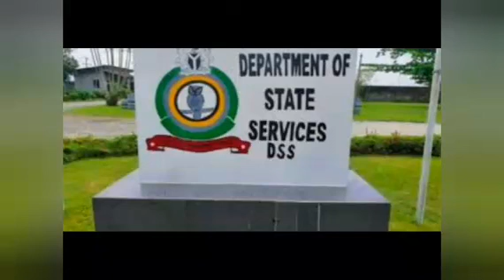IPOB Warns Tinubu Over Nnamdi Kanu's Continuous Detention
Tinubu Nnamdi Kanu#DSS